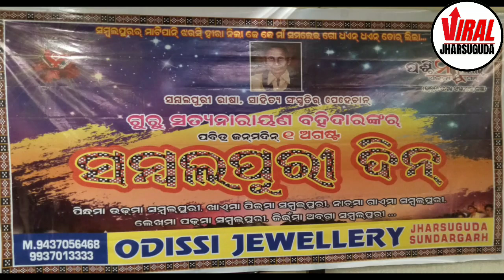Sambalpuri day celebrated ଝାରସୁଗୁଡା ରେ ସମ୍ବଲପୁରୀ ଦିନ ପାଳିତ # Sambalpuri Day